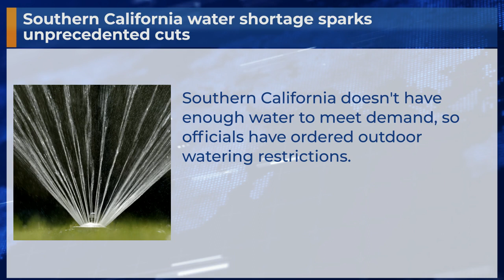Southern California water shortage sparks unprecedented cuts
Southern California doesn't have enough water to meet demand, so officials have ordered outdoor watering restrictions.